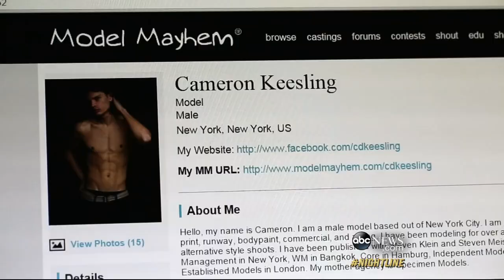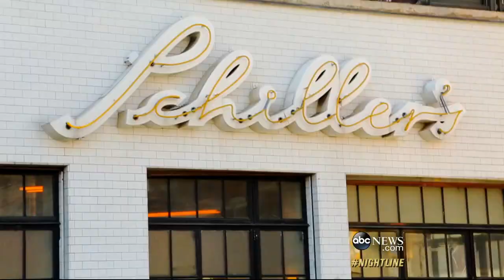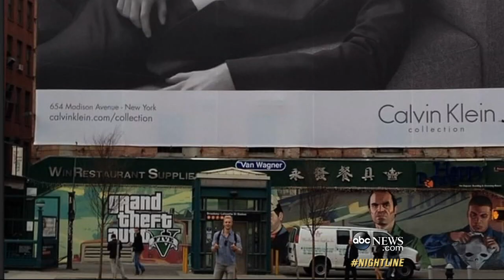The Cost of Being a Male Model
Fusion's Pedro Andrade follows the financial struggles of male models who dream of fame and glamour.